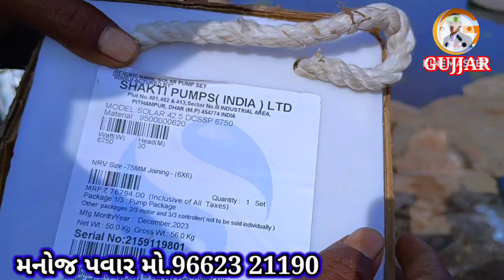APS સોલાર ઘર વપરાશ માટે...call me. 9662321190મનોજ પવાર